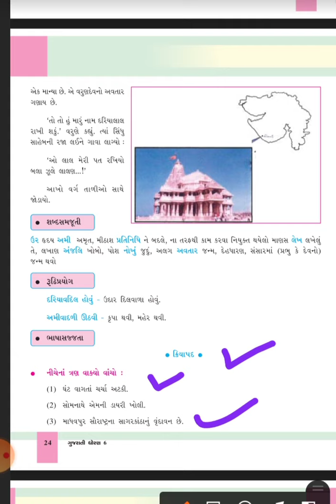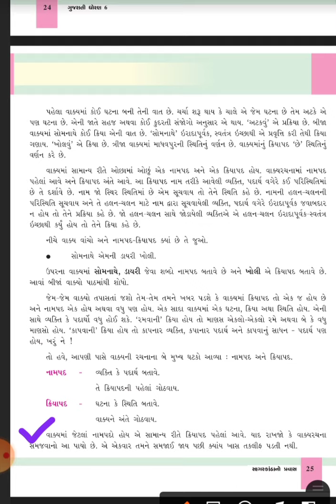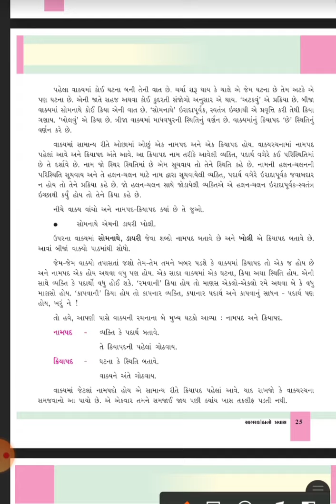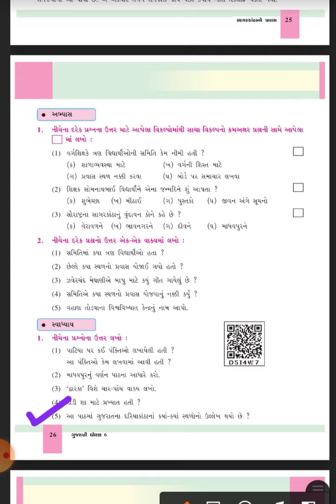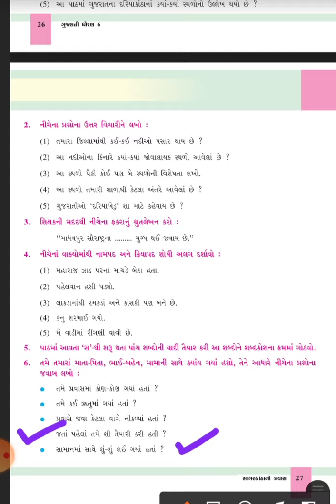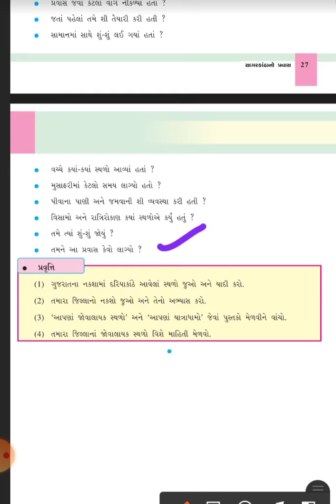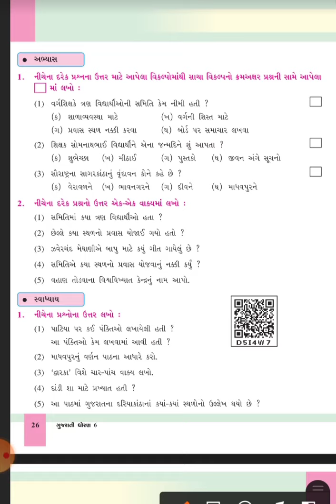gyanpathschool ધોરણ -6 વિષય - ગુજરાતી પાઠ -13